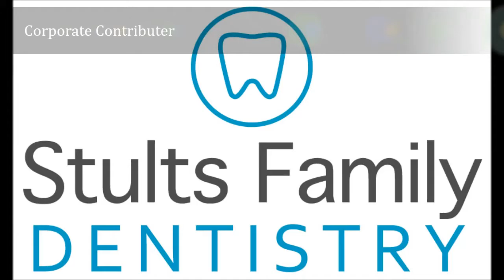Potterypalooza Online Elisha Frazier Demo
Elisha Frazier, RAM instructor and professional potter demonstrates how to throw an oil bottle on the wheel!